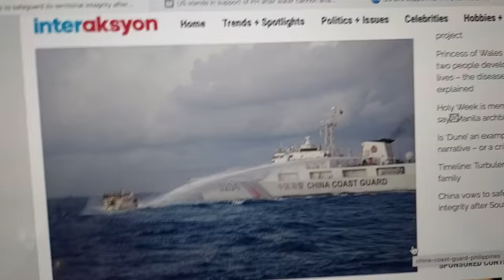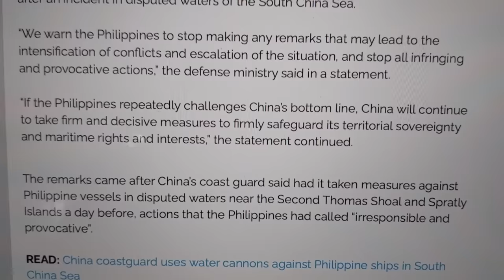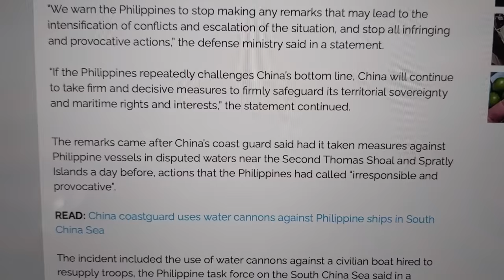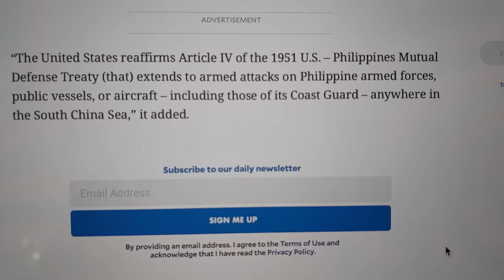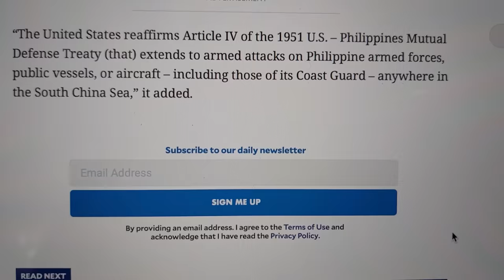SIGE WARNING NG CHINA! MEANING TAKOT MAN SILA!